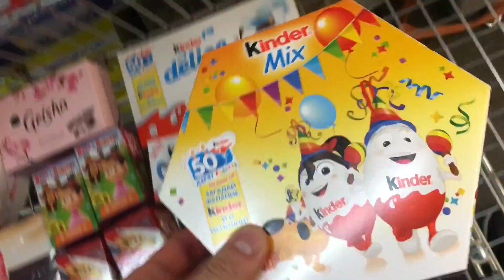Все ищут этот трек (a lot of candy, Тачки Щенячий Патруль Маша и Медведь Киндер Сюрпризы)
Все ищут этот трек (a lot of candy, Тачки Щенячий Патруль Маша и Медведь Киндер Сюрпризы) Ты на канале «TheToyStore», тут мы помогаем расслабиться, успокоиться, поднять настроение с помощью ритмичной, приятной музыки и, конечно же, оригинальной заставки, а именно, берем вкусняшки и кладем их в корзину, тем самым создавая эффект Вау-у-у, в какой-то мере возможно это даже АСМР(ASMR).

Track: Cadmium - Be With You (feat. Grant Dawson) [Official Lyric Video]